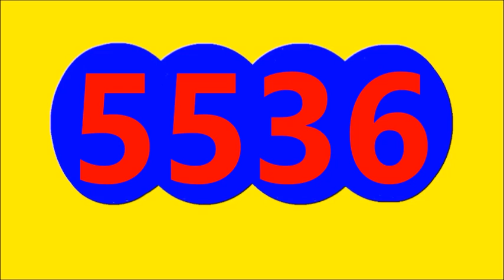Antioquenita Dia antioquenita 1 Resultado de hoy Jueves 31 de Agosto Del 2023